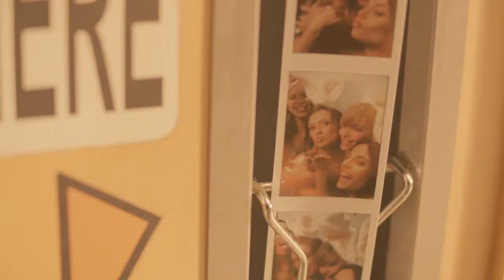OPTIMUS - Rabbits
Director : Manu Coeman